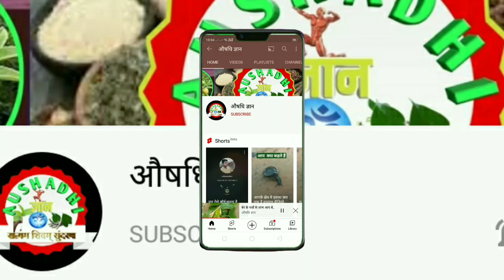पथरी को निकालने का सबसे आसान तरीका ||pathri ka sabse accha ilaj